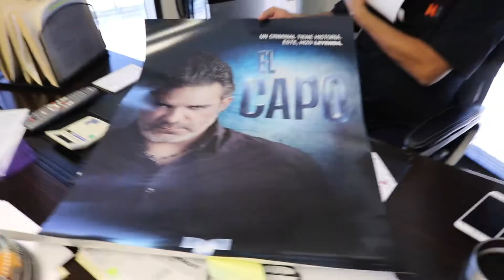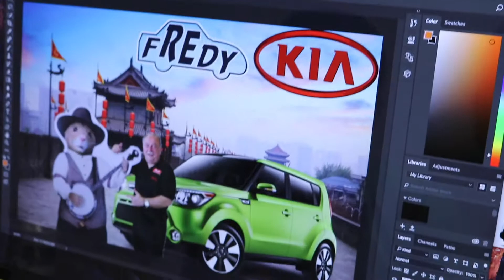Cupcakes and Donuts at One Stop Media Group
I'm trying to incorporate more video making while at work. It's like talking to strangers, just not quite ready yet lol.